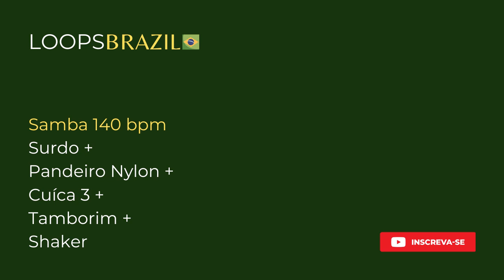Samba 140 bpm - Surdo + Pandeiro Nylon + Cuíca 3 + Tamborim + Shaker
Use fones de ouvido ou bons auto falantes para melhor experiência.

Nos ajude apoiando o projeto! A partir de 1 real por mês você já nos ajuda muito a continuar produzindo conteúdo gratuito e de alta qualidade!

Bom divertimento!

En: Use headphones or high quality speakers for better experience.

Spa: Use audífonos o buenos parlantes para la mejor experiencia.

¡Buen divertimiento!